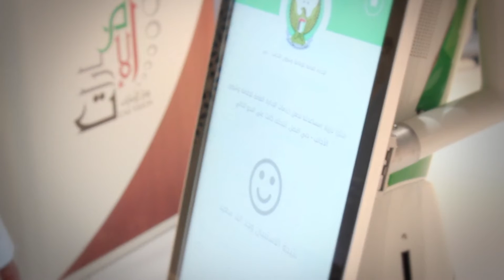المساعد سعادة الآلي